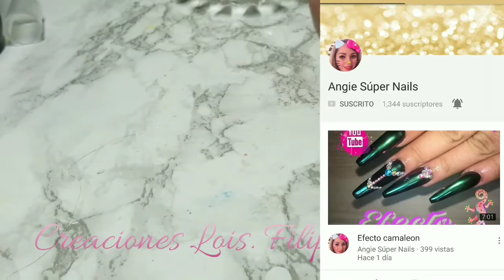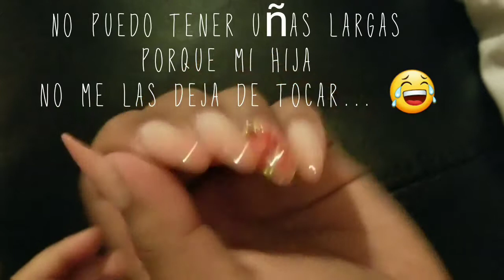Uñas con Naturaleza Muerta +Colaboración